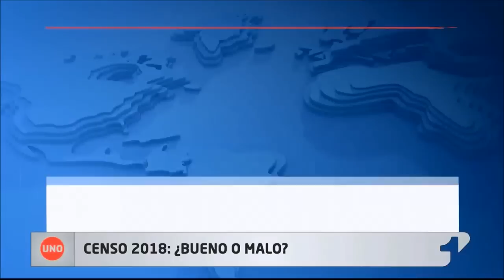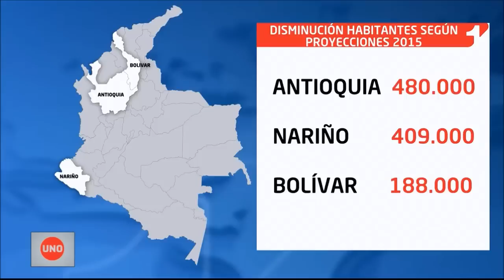Censo del Dane habría dejado por fuera a 824.000 vallunos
En definitiva, el censo dejó de entrevistar al 8.5 por ciento de las personas a las que debía haber aplicado la encuesta. Sus errores se atribuyen internamente a problemas contractuales y externamente al hecho de haberlas programado en medio de las elecciones y el mundial.